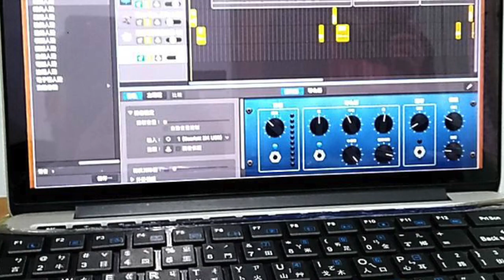加油 孩子 音樂創作（簡老師編曲及錄製）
阿智老師音樂的作品。為學校創作。屬於學校運動會歌曲及文化認證曲目